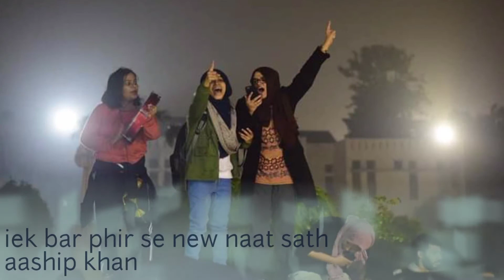koyam ki betiyo tum pe lakho salam phir se iek new naat by obaid aahmad